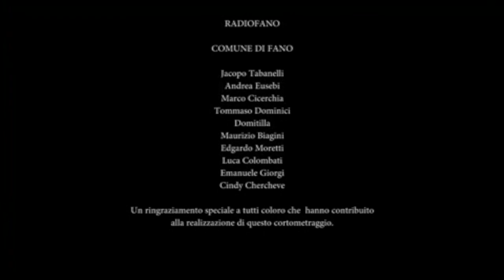Le Parole Al Vento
Regia: Filippo Quintini
Anno: 2011
Paese: Italia
Sceneggiatura: Filippo Quintini
Fotografia: Aniello Grieco
Scenografia: Chiara Terenzi
Montaggio: Corrado Germano
Suono: Michele Conti
Musiche: Giulia Vitali
Produzione: NCE Film